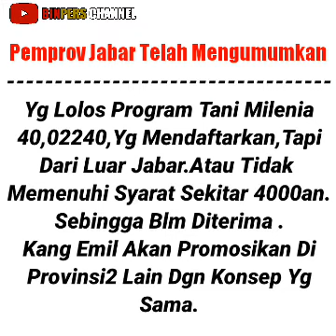TINGGAL DI DESA,REJEKI KOTA,BISNIS MENDUNIA"Pesan Kang Emil(Gub JaBar)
APARTEMEN AYAM 4.0 Bagian dari program Petani Milenial 4.0 untuk genre Peternak, inovasi Ridwan Kamil (Kang Emil). Lahan kecil 100 m untuk 5000 ayam potong, dengan struktur 5 lantai. Modal 148 juta, per bulan penghasilan 10-20 juta.

Makanan, minuman dan kotoran semua serba mekanis yang dikontrol via hape dengan internet of things (IOT). Sesuai semangat jaman baru yang harus melek teknologi.

PENGUMUMAN
Pemprov Jabar  telah mengumumkan yang lolos program Petani Milenial 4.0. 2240  yang mendaftar tapi dari luar Jawa Barat atau tidak memenuhi syarat, sekitar 4000-an sehingga belum di terima. Kang Emil akan promosikan di provinsi2 lain dengan konsep yang sama.
Pesan Kang Emil:
“Tinggal di desa, rejeki kota, bisnis mendunia.”

Saat ini, sektor pertanian nampaknya belum menjadi magnet pekerjaan bagi generasi milenial di Jawa Barat. Jumlah petani muda di Jawa Barat masih relatif kecil. Padahal  butuh tenaga baru di bidang pertanian yang sampai saat ini adalah sektor penyumbang ekonomi terbesar ke-3 di Jawa Barat.
Program Petani Milenial diharapkan dapat menyelesaikan masalah keterbatasan tenaga kerja sehingga bisa meningkatkan produktivitas dan mencapai swasembada pangan.

Kepala Biro Perekonomian Sekretariat Daerah (Setda) Provinsi Jabar Benny Bachtiar :  program Petani Milenial Juara ini tidak hanya mencakup bidang pertanian tapi termasuk peternakan, perikanan, dan perkebunan.
"Komoditas akan sangat variatif. Untuk pertanian, mulai dari jagung, jahe, ubi-ubian, sampai tanaman holtikultura. Di sektor perkebunan adalah serahwangi. Kemudian, madu dan jamur tiram," ucapnya.
"Selain itu, budidaya penggemukan domba, ayam boiler, ayam petelur dan ternak puyuh. Sedangkan di sektor perikanan yakni budidaya ikan tawar lewat kolam plastik," imbuhnya.
Dinas Ketahanan Pangan dan Peternakan (DKPP) Provinsi Jabar sendiri mengarahkan petani milenial untuk mengembangkan burung puyuh.
Menurut Kepala DKPP Jawa Barat Jafar Ismail, burung puyuh dipilih karena hanya membutuhkan lahan 50 meter persegi dengan waktu pemeliharaan hanya 60 menit per hari.
Satu unit peternakan dengan 1.000 ekor burung puyuh membutuhkan investasi Rp22 juta. Dengan perhitungan kasar keberhasilan bertelur 70-80 persen, telur yang dapat diproduksi sekitar 800 butir per hari dengan nilai jual Rp240 ribu.
Setelah dipotong biaya produksi, keuntungan bersih Rp80.000 per hari atau Rp2,4 juta per bulan. “Itu dari 1.000 ekor, kalau dua kali lipatnya tentu keuntungan bertambah,” katanya.
Jafar menyebutkan, dari pengalaman, petani burung puyuh dapat balik modal (break event point) pada bulan kesembilan.
“Petani milenial ini peluang di masa pandemi, pertanian sangat dibutuhkan dalam situasi apapun karena urusan makan tidak bisa ditunda- tunda,” tutur Jafar.
Kepala Bidang Tanaman Pangan Dinas Pertanian Tanaman Pangan dan Hortikultura Provinsi Jabar Ajat Sudrajat menuturkan, Gubernur Jawa Barat Ridwan Kamil menargetkan 5.000 petani milenial dapat terjaring pada pilot project ini.
“Salah satu persyaratan (teknis) adalah dia harus punya pengalaman dengan pertanian minimal empat bulan. Karena ini kaitanya dengan kredit, risikonya akan tinggi jika modal disalurkan ke orang yang belum pernah mengenal pertanian sama sekali,” ujarnya.
Menurut Ajat, pihaknya untuk tahap pertama ini akan mengarahkan petani milenial ini untuk membudidayakan jagung, Ubi Jepang. Jagung dan Ubi Jepang dipilih sebagai komoditas andalan karena memiliki nilai ekonomis tinggi.

Kontak
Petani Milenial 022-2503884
Jl. Surapati No.71, Sadang Serang, Kecamatan Coblong, Kota Bandung, Jawa Barat 40133.